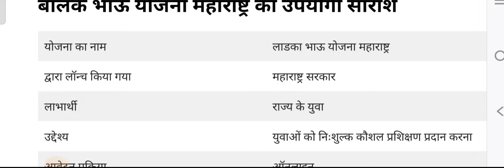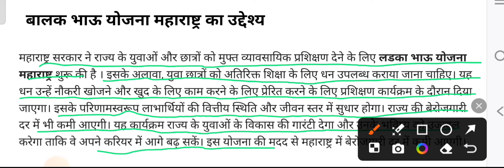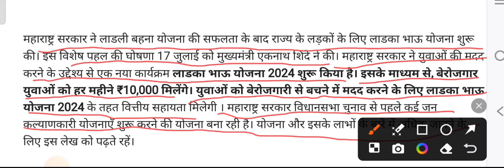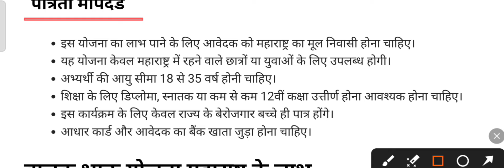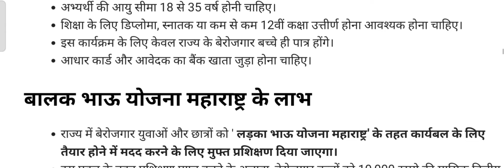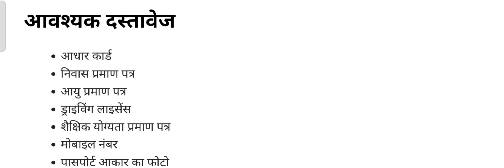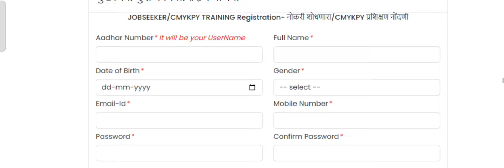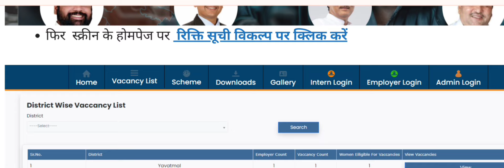माझा लाडका भाऊ योजना 2024 रजिस्ट्रेशन | Majha Ladka Bhau Yojana 2024 | Ladka Bhau Yojana form 2024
महाराष्ट्र सरकारने 'लाडका भाऊ योजना' अर्थात 'मुख्यमंत्री युवा कार्य प्रशिक्षण योजना' लागू केली आहे. या योजनेतंर्गत महाराष्ट्रातील सुशिक्षित तरुणांना प्रशिक्षण दिले जाणार असून, या काळात विद्यावेतनही दिले जाणार आहे.

१२ वी पास तरुणांना ६  हजार, डिप्लोमा झालेल्या तरुणांना ८ हजार तर पदवीधर तरुणांना १० हजार रुपये मिळणार आहेत. तरी सर्व सुशिक्षित तरुणांनी या योजनेचा लाभ घ्यावा.
माननीय मुख्यमंत्री शिंदेजींची "लाडका भाऊ योजना"

विद्यार्थ्यांना इंटर्नशिपमध्ये स्किल डेव्हलपमेंट होईल व कंपन्यांना कार्यकुशल कामगार मिळतील या उद्देशाने मुख्यमंत्री लाडका भाऊ योजना सुरू केली आहे.
👉 12 वी पास प्रतिमाह 6000 रुपये
👉 आय. टी.आय/पदविका प्रतिमाह 8000 रुपये
👉 पदवीधर/ पदव्युत्तर प्रतिमाह 10000 रुपये
महाराष्ट्रतील युवकांसाठी सुवर्ण संधी 🔥
महाराष्ट्र सरकारने 'लाडका भाऊ योजना' अर्थात 'मुख्यमंत्री युवा कार्य प्रशिक्षण योजना' लागू केली आहे.
 इच्छूक तरुणांनी खालील लिंक वर क्लिक करून आपला अर्ज भरावा.

➤Channel Host : Abhishek Jagarwad ( M.Sc. B.Ed. & SSC Educator )
➤From - Rajasthan ( India )